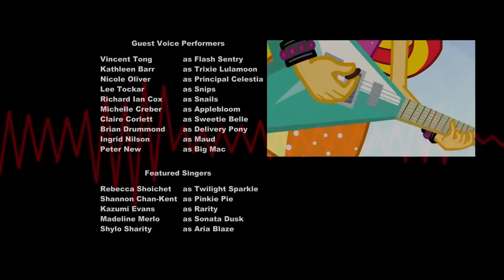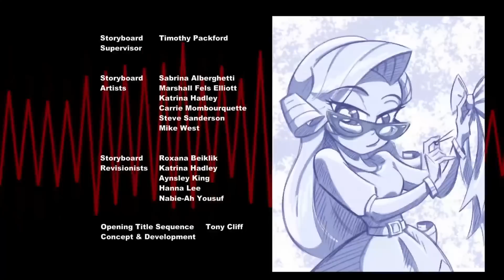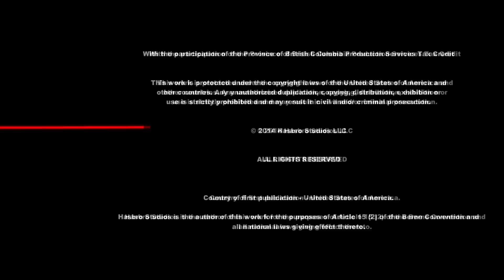Shine like Rainbows / The Other Twilight - MLP: Equestria Girls [Rainbow Rocks]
MLP: Equestria Girls Rainbow Rocks!